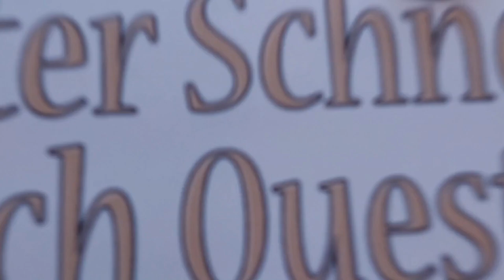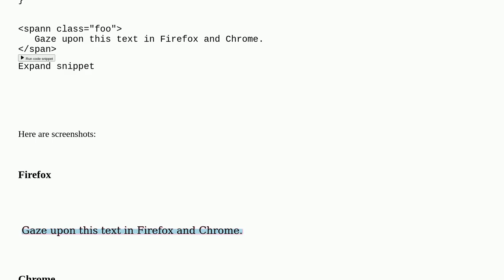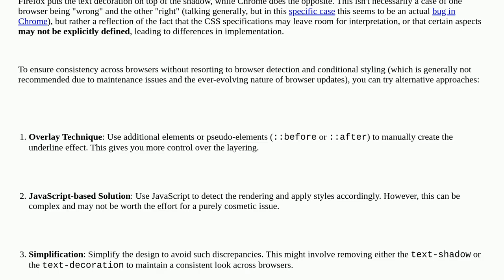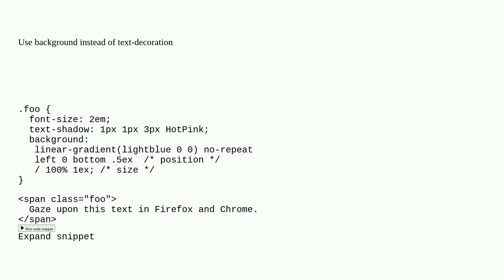Different Precedence of text-decoration and text-shadow in Firefox vs Chrome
A special thanks goes out to the community

  html firefox google-chrome css